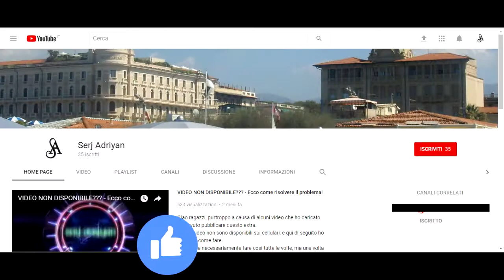Assassin's Creed II storia parte 70: Non si lascia nessuno indietro - Gameplay PS4